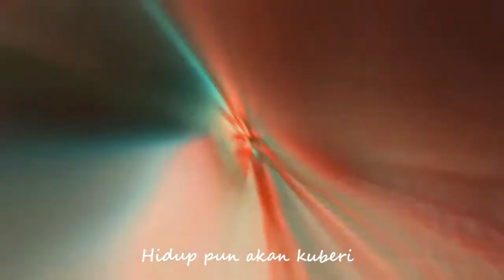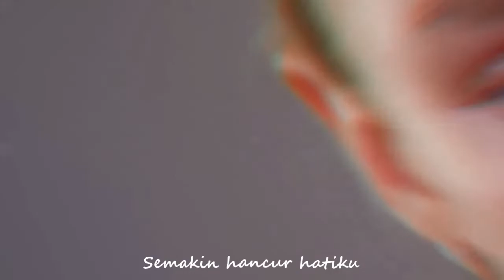Pura-Pura Lupa - Mahen - DJmix - Cover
description:
pura-pura lupa - mahen - cover

thank buat semua...
belajaran sound effect
transition dan lain sebagainya.
minta pendapat sana sini
hasilnya begini.
dari pada dibuang..
lama bikinnya...

Mahen - DJ Remix-cover

Pexels.com

KLECKT Channel
“Whoosh” Sound Effects! 🔊 25 Swoosh SFX Pack

Sad Person HD Stock Video 2 | Free stock footage

ending
NunaCH08 channel
Top 10 Intro Skull Theme No Text |